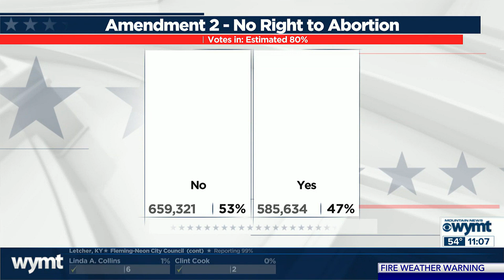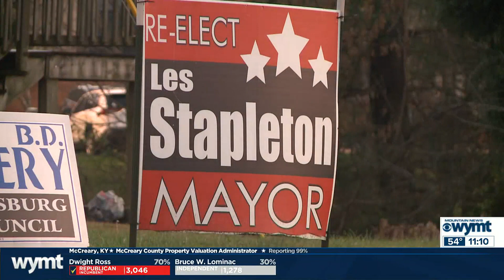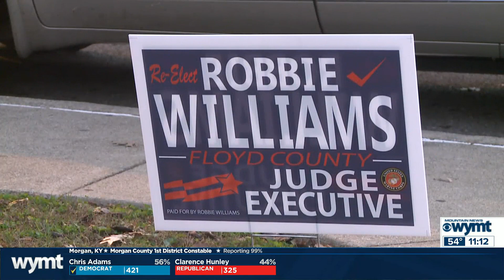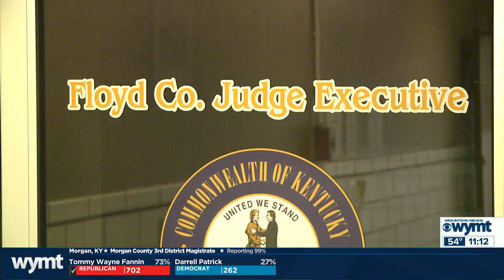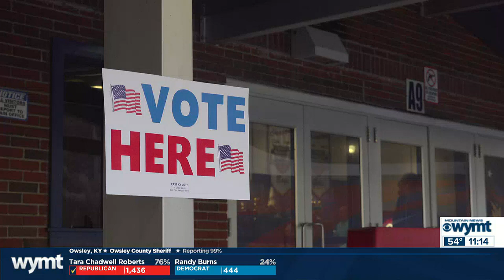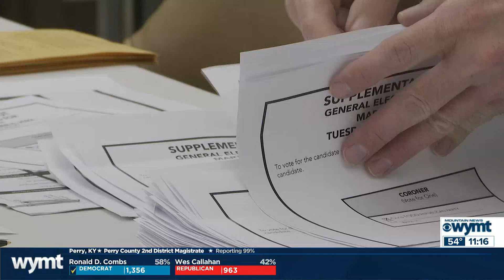Mountain News Top Stories at 11:00 p.m. - November 8, 2022